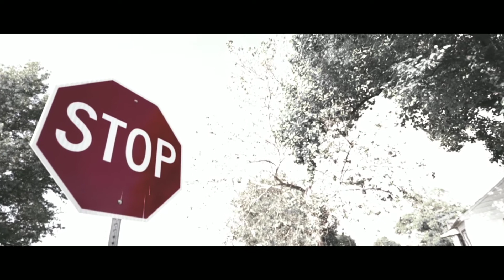Stunna| 52 Barz B.O.B Freestyle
Stunna freestyles over 52 bars.

Equipment Used |
Canon Rebel T6i
Canon 10-18mm
Canon 50mm
Flycam stabilizer
43" Neewer reflector kit